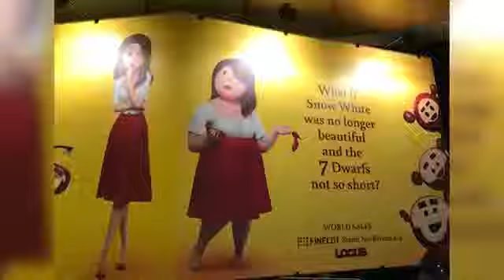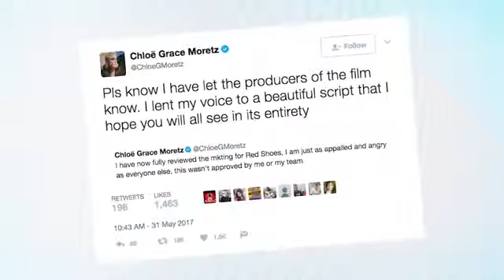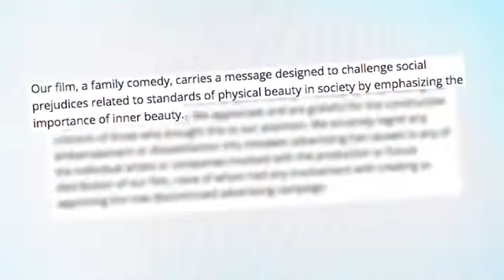Snow White Movie Under Fire For BODY SHAMING What s Trending Now!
Disney princesses have been the model of societal beauty for as long as I can remember. Their poise, hair, big eyes and of course, thin body frames are everything young girls think they need to strive for to be accepted. It’s an unrealistic image that makes girls feel like beauty comes only in one shape and size. This has only been escalated by the marketing campaign promoting a Snow White parody film, “Red Shoes & the 7 Dwarfs.”

A billboard spotted in Cannes promoting the film showed a photo of the Snow White girls have looked up to for years next to a shorter, thicker version of the princess. To the right of the photos, the billboard reads “What if Snow White was no longer beautiful and the 7 dwarfs not so short?” The internet is blowing up with out